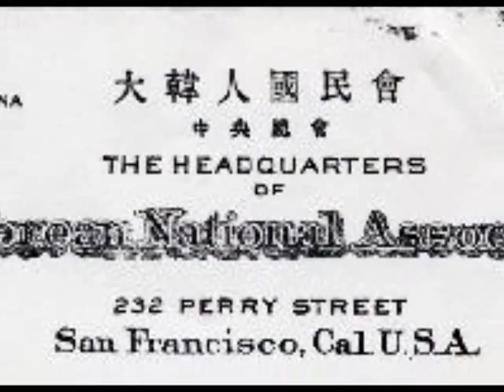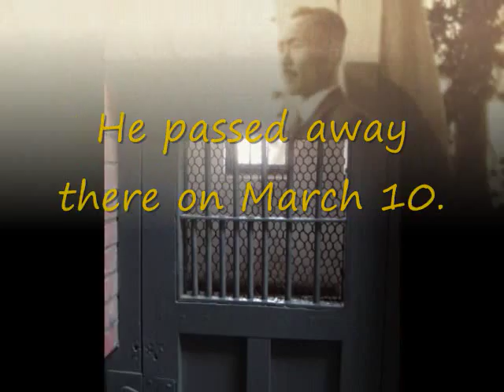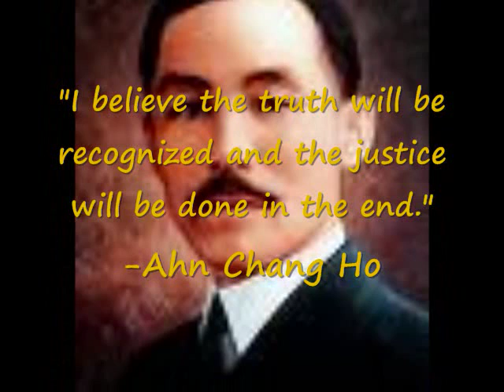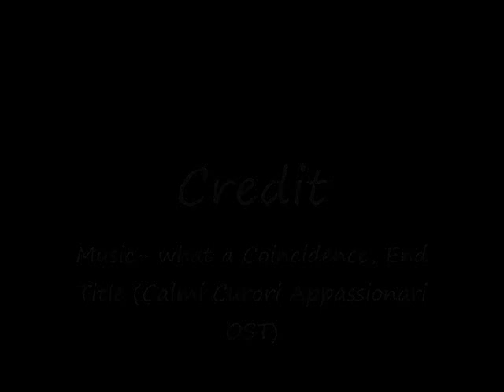KOREAN AMERICAN DAY CAMP SERIES : Dosan Ahn Chang Ho